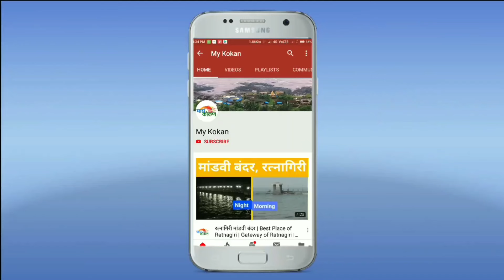रत्नागिरी शहरातील शीळ धरणात 50 टक्केच पाणीसाठा शिल्लक | पाणी जपून वापरा